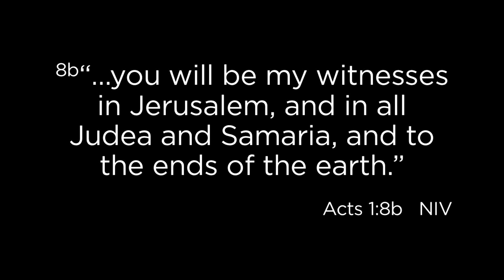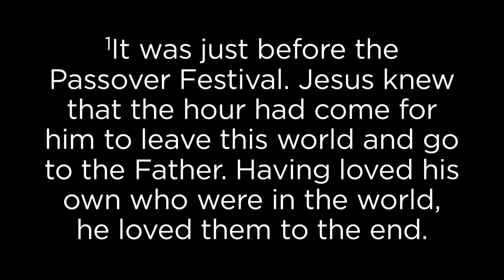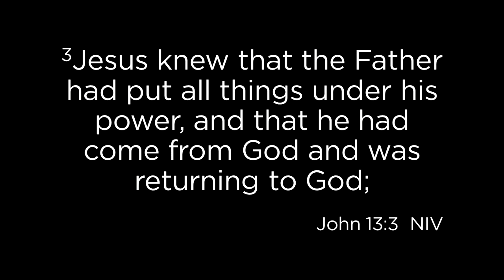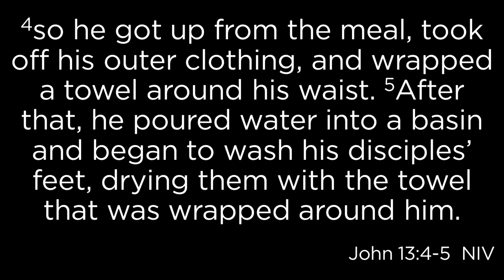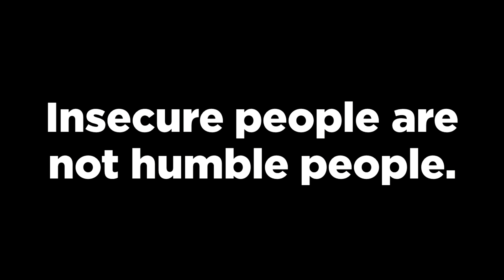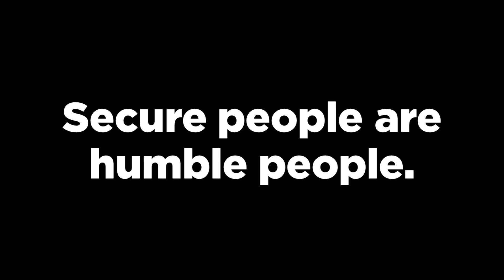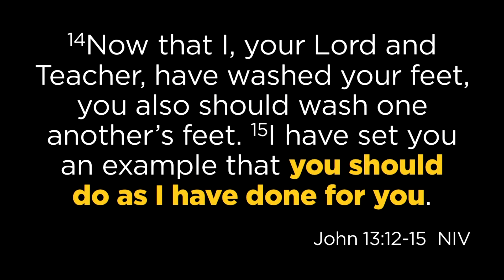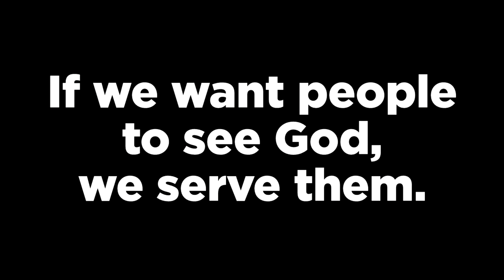By Serving (3/10/2024; Worthington Christian Church)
Insecure people are not humble people.
Secure people are humble people.
Humble people serve people.
When we serve, people will see God.